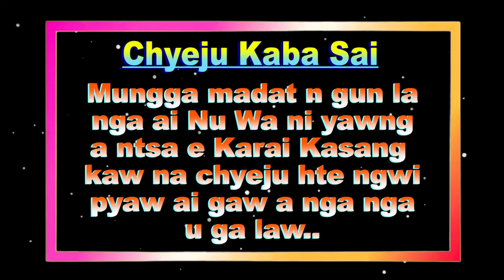Karai Kasang Jaw Ai Ga Sadi (Daw-20)